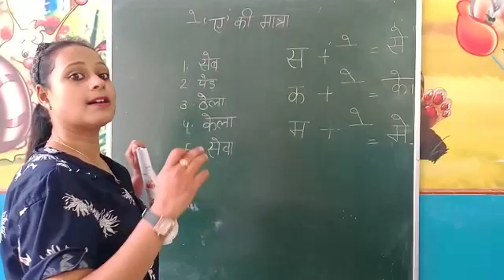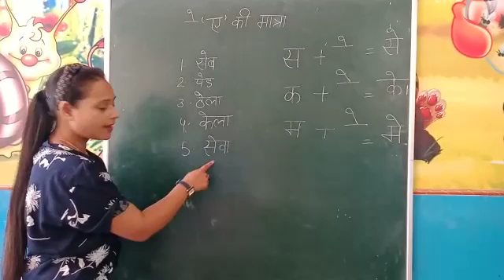Hindi For Class 1 l APS Barara l by Mrs Neha Malik